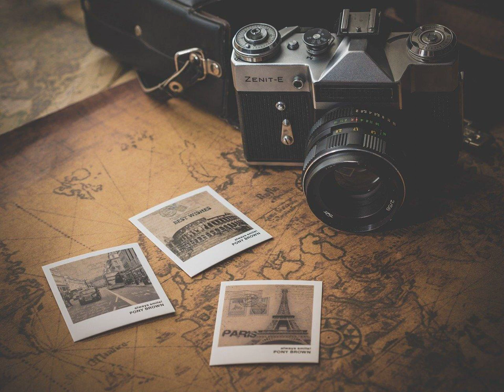The Adventure !! Travel adventure music !!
This is a beautiful travel adventure music.
You can use it in your vlogs.
I made it for u so use it in your vlogs n videos.